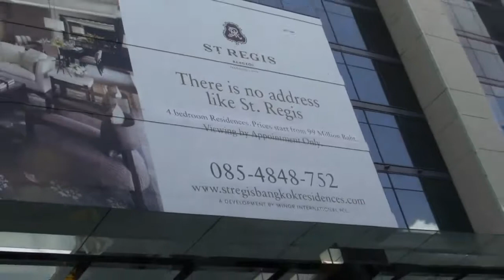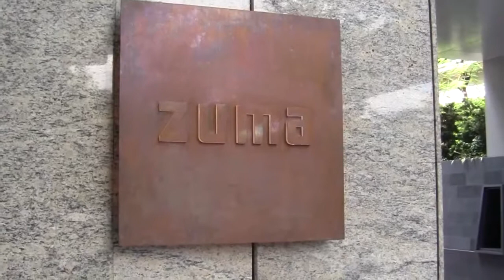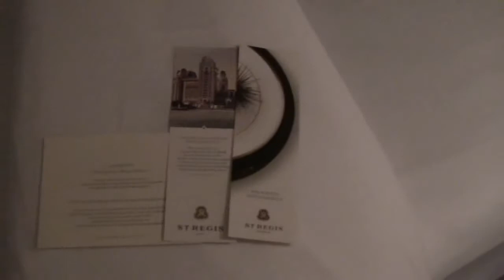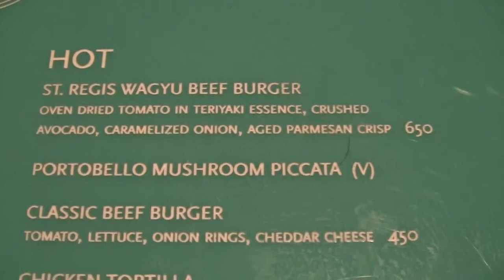St.Regis Hotel, Bangkok -Top Hotel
St.Regis Hotel in Bangkok, a great place to stay with outstanding personal butler service which helps you in any way.

Fantastic location with a view over the Bangkok Sports Club, direct entrance to the skytrain. easy to explore the city.

A pleasure to stay there and with some improvements they will be soon within the top 3 hotels in Bangkok.

You can see the Grand Deluxe room, the pool and poolbar, breakfast area.